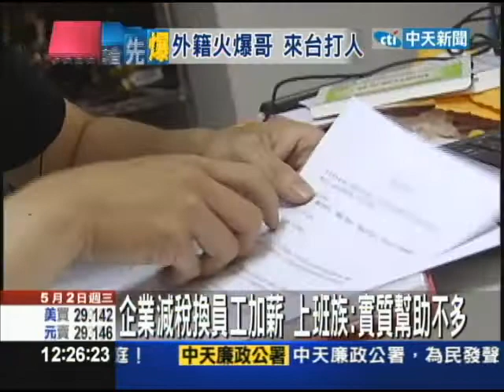【中天】5/02 企業減稅換員工加薪 上班族：實質幫助不多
勞委會主委王如玄最新拋出的鼓勵企業減稅換取員工加薪，擬透過法制化強力要求企業主執行，上班族卻怕實質幫助不多.就怕老闆變相延長工時，提出應該直接幫勞工減稅有民間學者也不看好，認為緩不濟急。